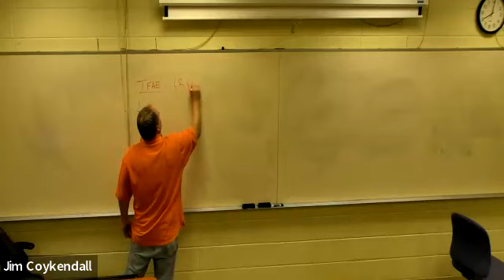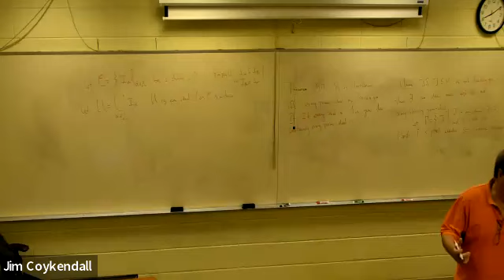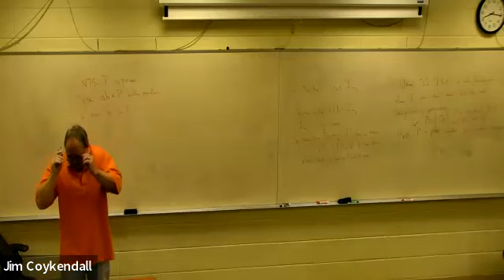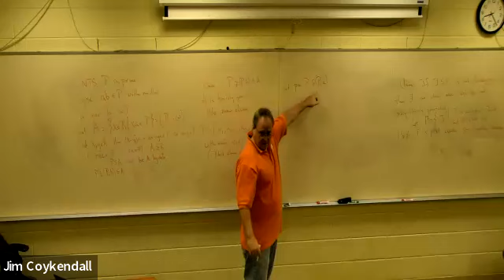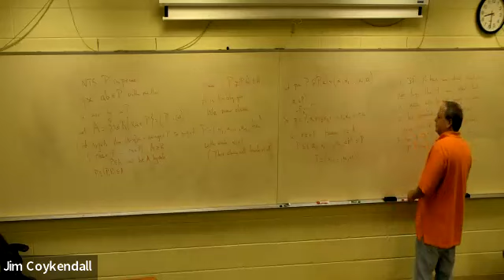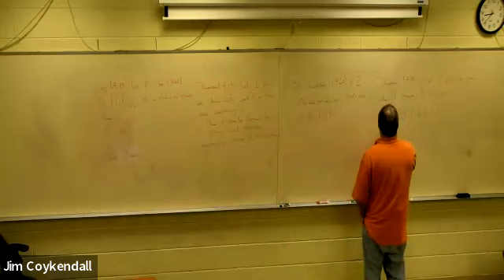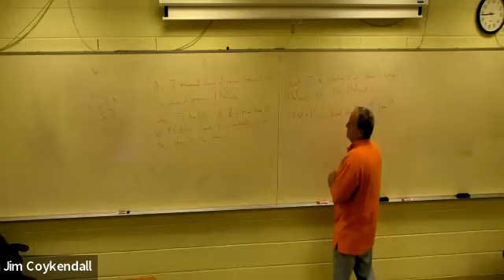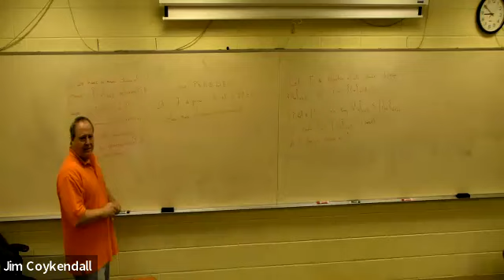Math 9850, 9/1/2023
Noetherian property is determined by prime ideal behavior, chains of primes, and Kaplansky's "next neighbor" result.